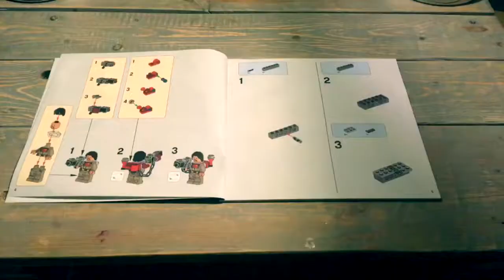How to build LEGO STAR WARS ATST WALKER 75153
This is a video of unboxing AT-ST coming from series STAR WARS by Lego.

Film has been made with stop-Motion animation.